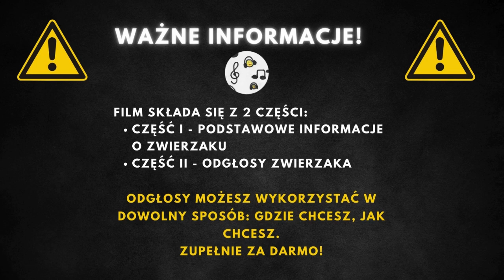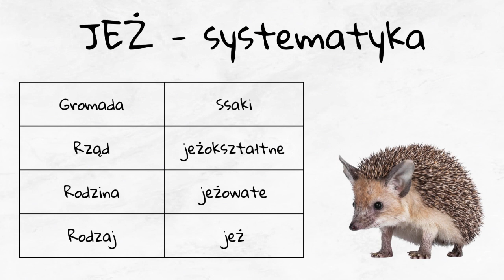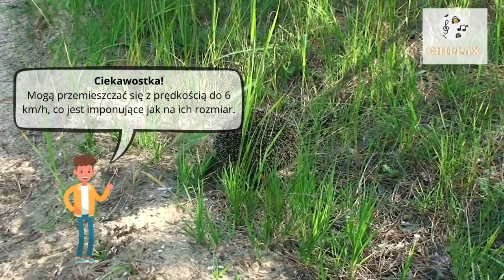Jeż odgłosy i opis 🦔 Jak robi jeż? Jak wygląda jeż? 🦔 Dźwięk jeża 🦔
Odgłosy Jeża | Jeż Odgłosy | Jeż Dźwięk | Jak Robi Jeż | Jeż | Odgłosy Zwierząt | Odgłosy Zwierząt Leśnych

00:00 Wstęp
00:25 Informacje podstawowe
3:37 Odgłosy jeża

Jeż europejski, znany również jako jeż zachodni, to owadożerny ssak z rodziny jeżowatych, uznawany za największego przedstawiciela swojego gatunku w Europie. Charakterystyczne dla tego zwierzęcia są kolce pokrywające jego grzbiet, które mają żółtawe ubarwienie z ciemną przepaską w środku, natomiast spód ciała jest żółty lub brązowy. Jeż europejski to gatunek typowo europejski, szeroko rozpowszechniony na kontynencie, w tym w Polsce, gdzie zamieszkuje głównie zachodnią część kraju. Adaptując się do różnorodnych warunków, nie stroni od zabudowań ludzkich, w tym miast. Co ciekawe został też introdukowany w Nowej Zelandii. Znany z umiejętności zwijania się w kulkę w razie zagrożenia, prowadzi nocny tryb życia i zapada w sen zimowy od połowy października do kwietnia.

Jeż europejski osiąga długość ciała wynoszącą od 20 do 35 cm, z czego ogon stanowi od czterech do pięciu centymertów. Masa ciała tego ssaka może sięgać do półtorej kilograma. Charakterystyczne kolce, które pokrywają większość jego grzbietu, mają żółtawe ubarwienie z ciemną przepaską. Spód ciała jest żółty lub brązowy, co odróżnia go od innych gatunków, takich jak jeż wschodni, który spód ciała ma białawy. Jeż europejski charakteryzuje się długowiecznością wśród drobnych ssaków, może dożyć ponad 10 lat.

Jeż europejski jest wszystkożerny, ale głównie żywi się owadami, mięczakami, dżdżownicami oraz drobnymi kręgowcami. W przypadku braku dostępu do ulubionych pokarmów, może zjadać również rośliny. Jako zdolny myśliwy poluje w nocy, korzystając ze swojego węchu i słuchu, aby znaleźć ofiary. Mimo swoich umiejętności obronnych, w tym zwijania się w kulkę, jest on także potencjalną ofiarą dla drapieżników, takich jak sowy, lisy czy borsuki, które potrafią poradzić sobie z jego kolczastą zbroją.

Jeż europejski jest szeroko rozpowszechniony na terenie Europy, od zachodu po wschód kontynentu, a także został introdukowany w Nowej Zelandii. Preferuje różnorodne środowiska, takie jak lasy, ogrody, parki, a także obszary zabudowane przez człowieka. Adaptacyjność do różnorodnych środowisk pozwala mu na zamieszkiwanie nawet w miastach, gdzie może znaleźć schronienie w norach, pod korzeniami drzew czy w stertach gałęzi.

Jeż europejski należy do domeny Eukariontów, królestwa zwierząt, typu strunowców, gromady ssaków, rzędu jeżokształtnych, rodziny jeżowatych. Jest to gatunek typowo europejski, którego naturalny zasięg występowania obejmuje przede wszystkim tereny Europy. Gatunek ten, dzięki swojej szerokiej adaptacyjności, zasiedla różnorodne środowiska, od naturalnych po te zmodyfikowane przez działalność człowieka. Ma status najmniejszej troski w Czerwonej Księdze Gatunków Zagrożonych, co oznacza, że nie jest uznawany za gatunek zagrożony wyginięciem.

Jeże mogą mieć od 5 do 7 tysięcy kolców na swoim ciele, które w są rzeczywistości stwardniałymi włosami.
Są jednymi z niewielu ssaków, które wchodzą w stan hibernacji, podczas którego ich temperatura ciała może spaść do zaledwie 2 stopni Celsjusza.
Jeże są naturalnie odpornymi na jad węży, co pozwala im polować na niektóre gatunki węży.
Mogą przemieszczać się z prędkością do 6 km/h, co jest imponujące jak na ich rozmiar.
W niektórych krajach, jeże są trzymane jako zwierzęta domowe, ale w naturze są one samotnikami.
Jeże potrafią pływać i są dobrymi pływakami.